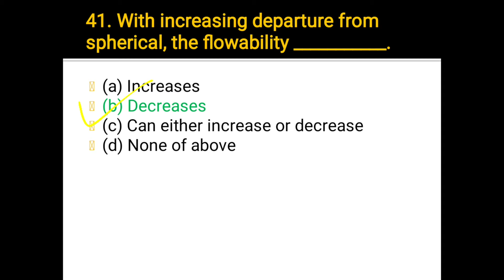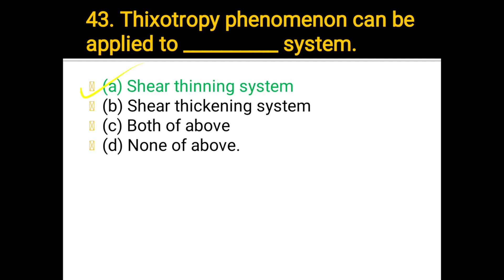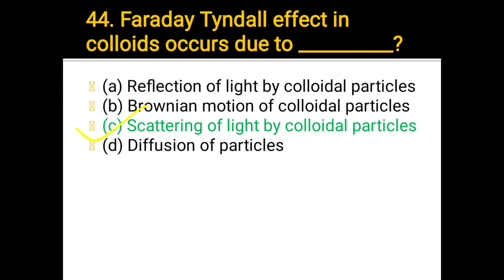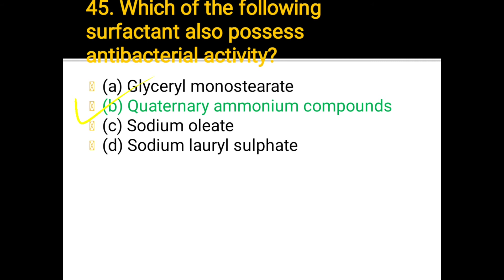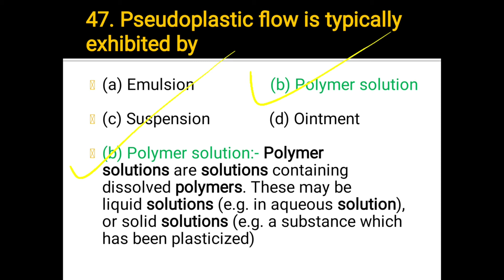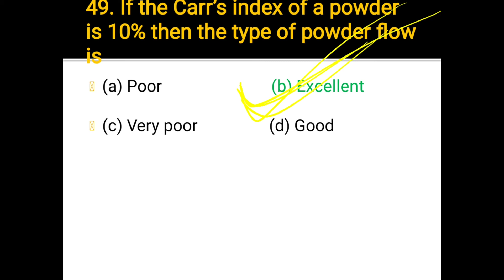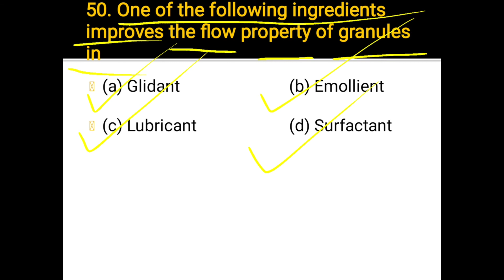PHYSICAL PHARMACEUTICS || MCQ PART 5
PHYSICAL PHARMACEUTICS PART 5

COMMENT PLZ
COMMENT PLZ
COMMENT PLZ
COMMENT PLZ
COMMENT PLZ

LIKE PLZ
LIKE PLZ
LIKE PLZ
LIKE PLZ
LIKE PLZ

SHARE PLZ
SHARE PLZ
SHARE PLZ
SHARE PLZ
SHARE PLZ